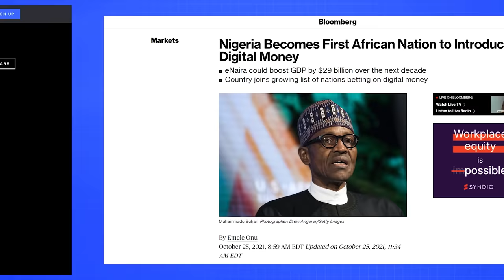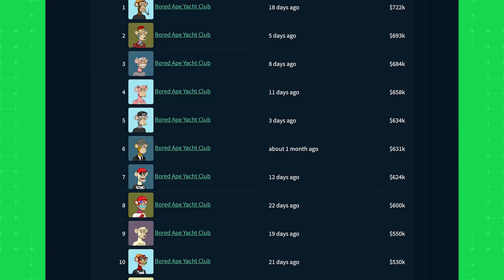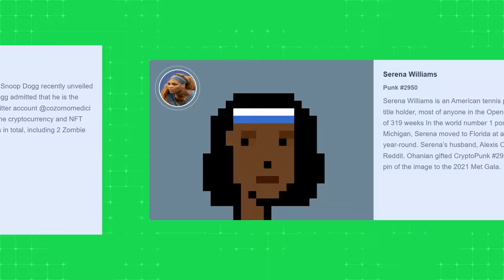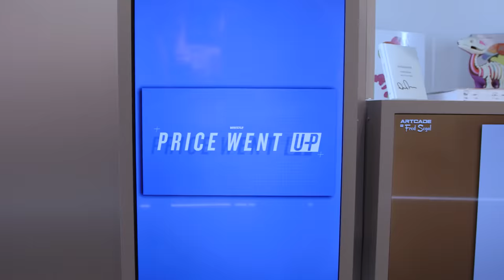$200,000 For A CryptoPunk!? 💰 | Ros Gold-Onwude Is The NFT QUEEN!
You may know Ros Gold-Onwude as the Stanford basketball star turned ESPN NBA reporter, but did you know she has a HUGE passion for NFTs?! Check out Ros's massive NFT collection and find out how much it's worth!

Whistle creates uplifting sports and entertainment content highlighting incredible athletes, amazing entrepreneurs and future stars. Our flagship series include No Days Off, My Hustle & Dunk League and we've feature talent like Patrick Mahomes, Trae Young, Ja Morant, A'ja Wilson, Cooper Kupp, Kyrie Irving, Snoop Dogg, G-Eazy, Trea Turner & J.R. Smith!